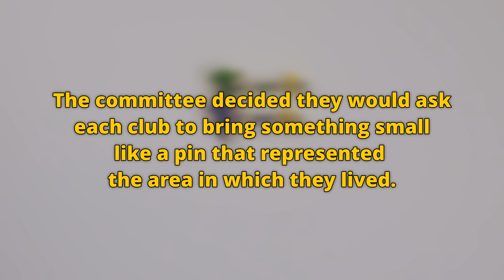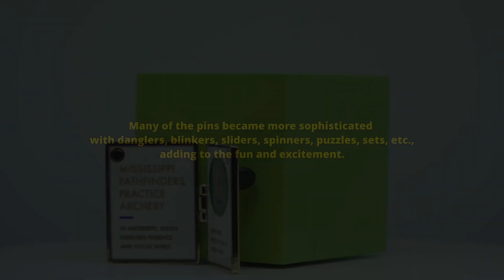Pathfinder Pins and Their Orgin Story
We collected

Pin trading had its origins at the Olympics. As early as the first modern Olympic Games in 1896, athletes and officials wore special badges so they could be visually recognized as representing a specific country. In 1906 Sweden was the first country to use their national colors on the badges. The other countries soon followed, and it became the standard way of doing things. Then the athletes began wearing pins featuring their national colors, and soon after that athletes from different countries began exchanging pins with each other as a symbol of unity. As time went by, they became the trading pins that we are familiar with seeing today. The first time spectators were allowed to collect and trade pins at the Olympics was in 1980. Pin trading quickly became very popular, and today it is considered “the number one spectator sport of the Olympic Games.” Collecting and trading pins has spread and become a popular activity and hobby in many venues other than the Olympics. However, pin trading as a hobby owes its existence to the original badges used in the first Olympic Games, as well as the changes that followed it. Without that we wouldn’t have pin trading as we know it today.